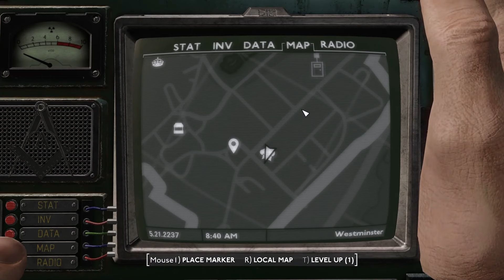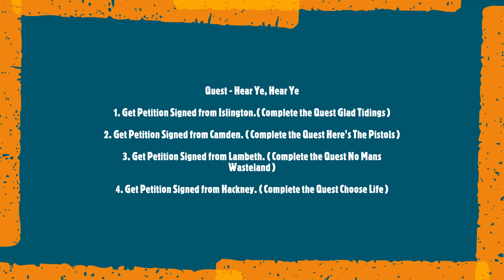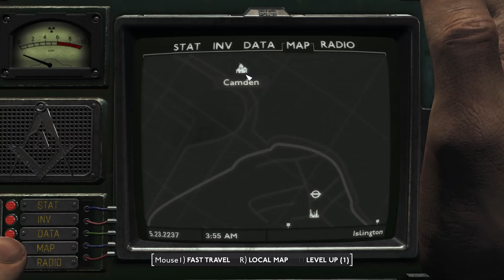Fallout London - Hear Ye, Hear Ye | Get Petition Signed from Islington, Camden, Lambeth & Hackney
"Tof Gaming" is a dedicated PC Gaming YouTube Channel. Here you will find the latest PC Games Gameplay Videos, No Commentary Gameplay Videos, Walkthrough videos, Guides, Benchmark videos, Streams, Gaming News & Information, and Modding Videos. I try to cover all the big titles and small Indie titles.

There has never been a better time to sample the capital’s delights! Fallout: London lets you explore the wonders of the city 160 years after the bombs have dropped, and 40 years before the events of Fallout 3. You can now reimagine Fallout in a London-centric universe, interacting with a brave new world of London-based locations, stories, factions, creatures, weapons, and gameplay mechanics.

pc games,
gameplay guide,
pc games gameplays,
walkthrough,
benchmark,
how to play,
gameplay,
indie games,
guide,
pc,